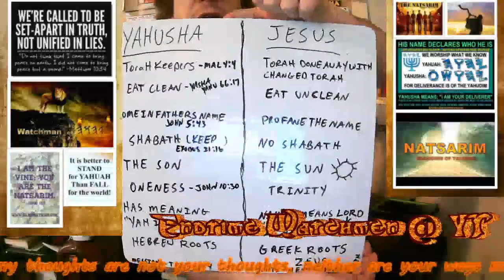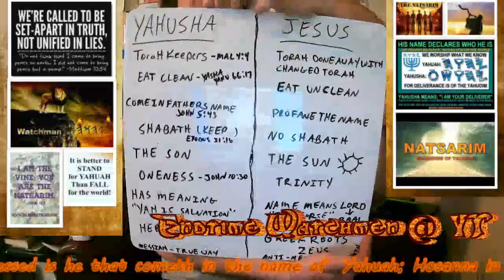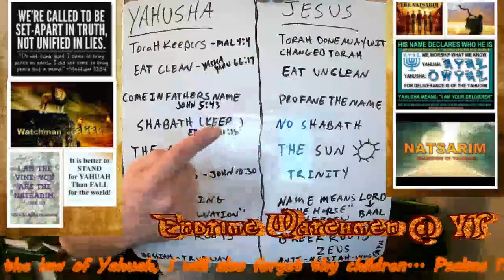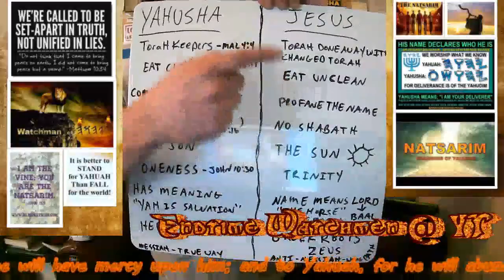Yahusha Vs Jesus Who do we worship